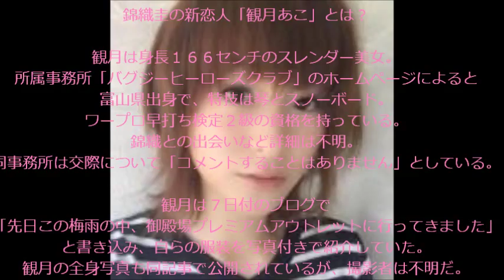【錦織圭】３番目の新恋人発覚！？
錦織圭に新たなかわいい恋人がいることがニュースで話題になりました。